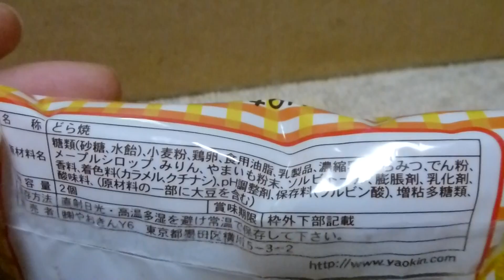ホットケーキ駄菓子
メープルシロップが挟んであるようです。甘いものが好きなお子様や、大人にも、うけそうですよね！　３０円